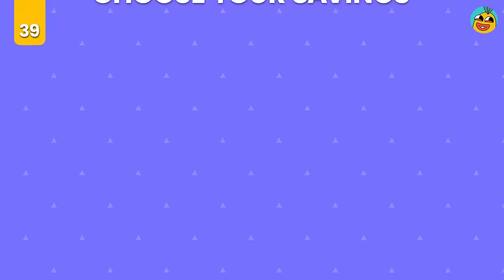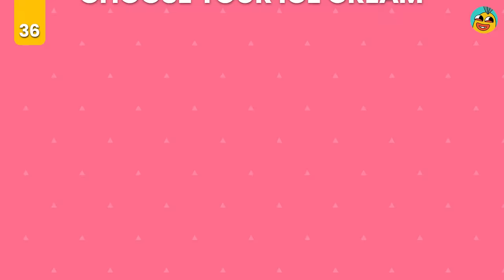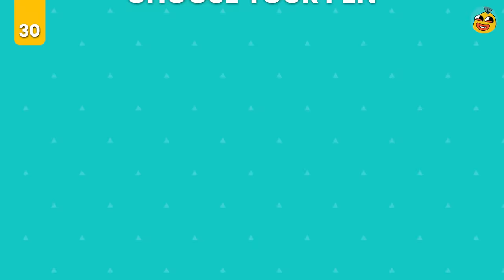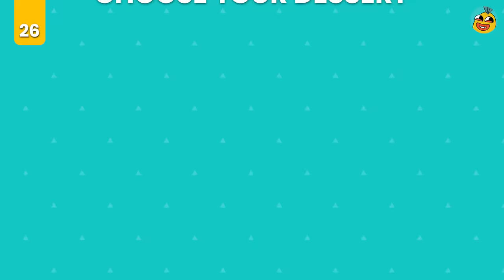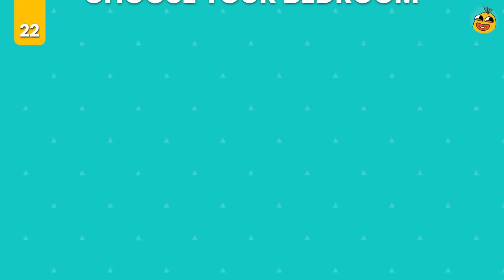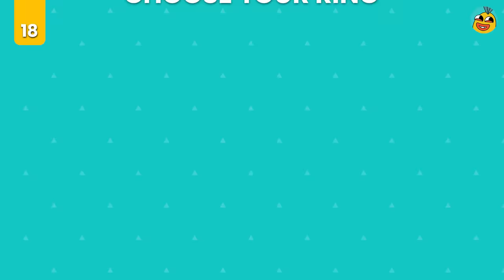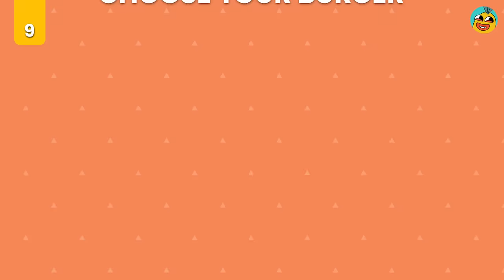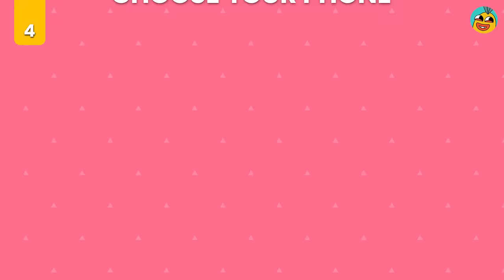Choose Your Gift! 🎁 Gold, Diamond or Silver ⭐💎🤍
This is Choose Your Gift! 🎁 Gold, Diamond or Silver ⭐💎🤍

This is how it works:
In this challenge, we'll show you 42 different pairs of gifts and you have to choose only one color between three colors - gold, diamond or silver - always 2 gifts are good and 1 gift is bad. After the timer runs out, you'll see what's inside each gift. We wish you good luck and a lot of fun!

Which color do you like the most? Gold, Diamond or Silver? ⭐💎🤍